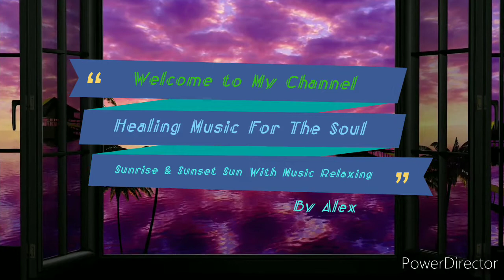Sunrise & Sunset Of Sun With Relaxing Music (No Copyright Music)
Hello dear friends from all over the world!!! 👋👋👋 With Much Love And Respect For YouI Have Prepared This Video !!!   Enjoy watching Dear Friends!!!  A good day to all!!!